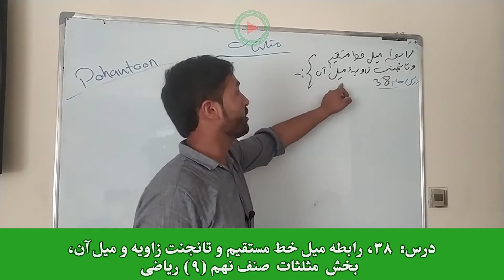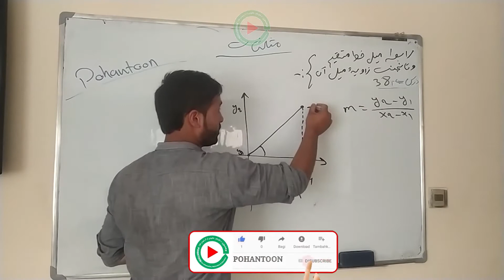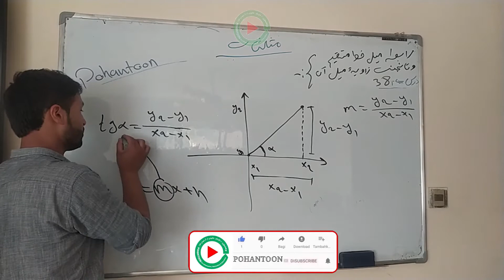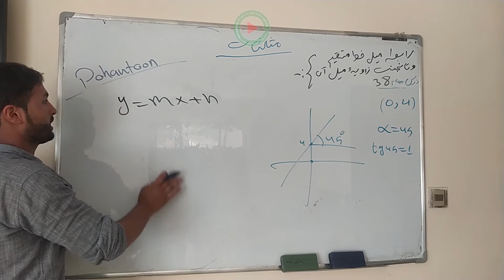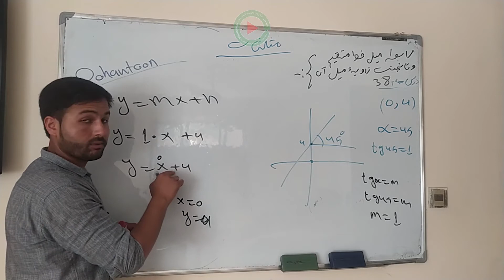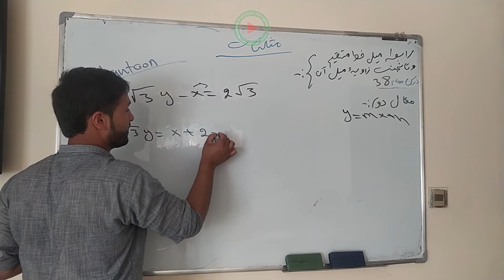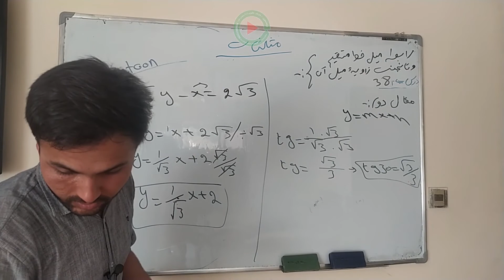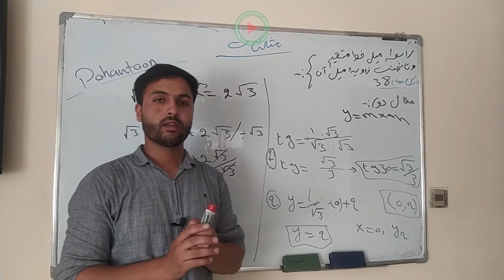درس ۳۸؛ رابطه میل خط مستقسم و تانجنت زاویه و میل آن، بخش مثلثات، ریاضی صنف نهم